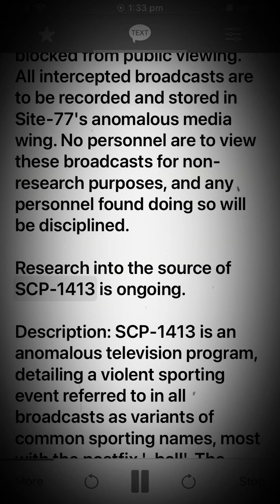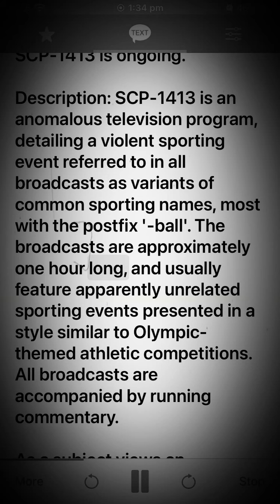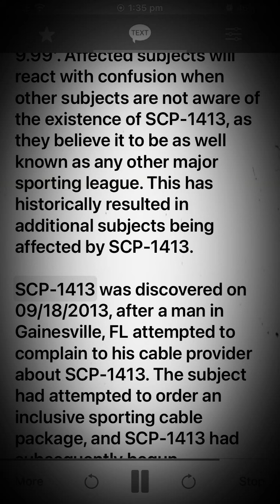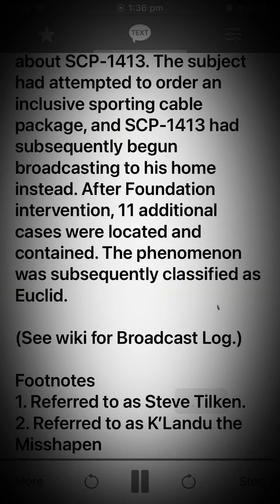Scp 1413 SPORTSBALL